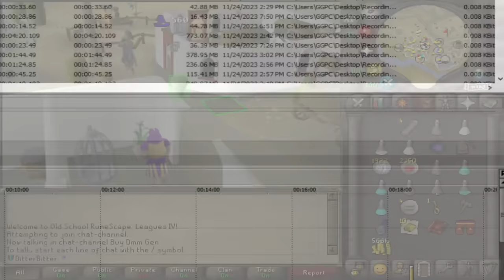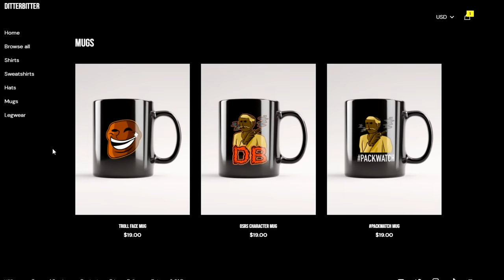50,000 POINTS - THE RACE TO RANK 1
ditterbitter 50,000 points in trailblazer league osrs race to rank 1